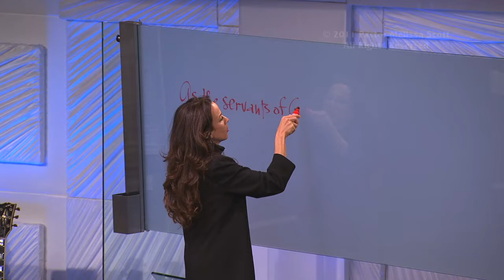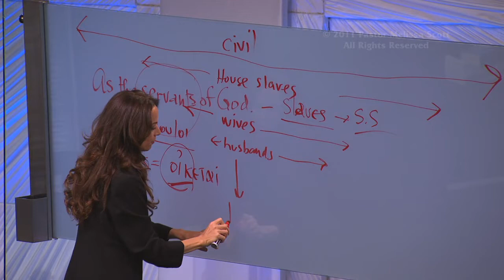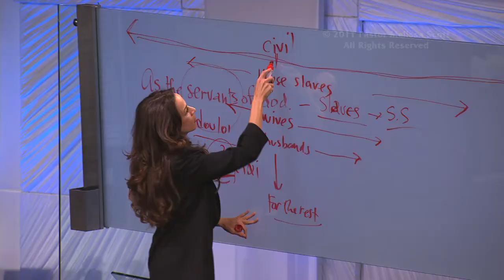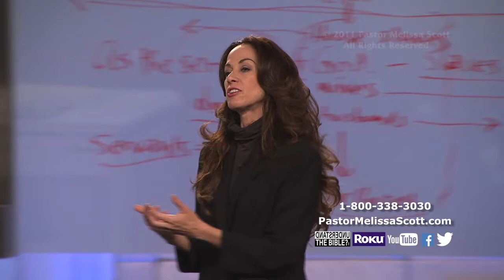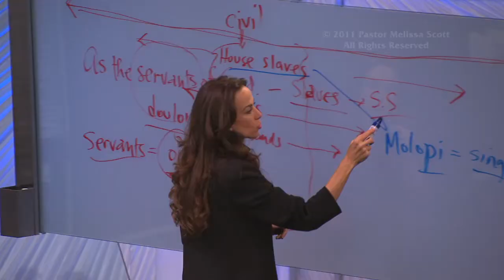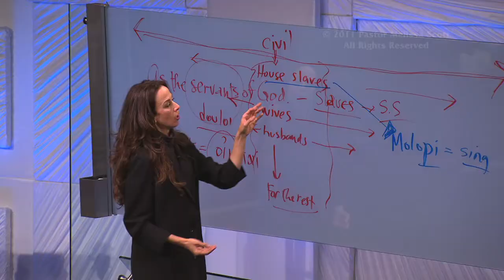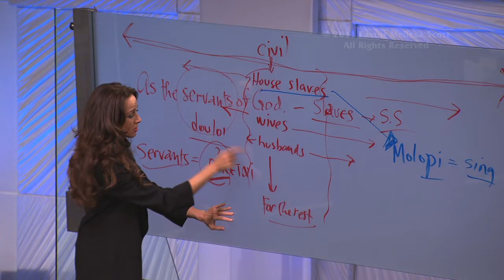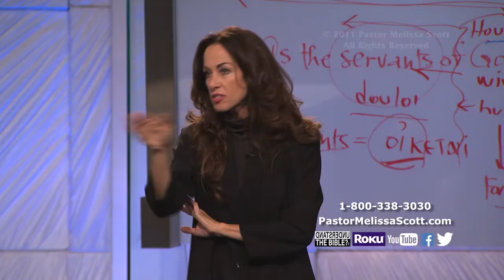1 Peter 2:11-3:8 Suffering As The Slaves of God - 1 Peter #34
Christ suffered only the things He could do to bring eternal joy to Christians. We do not imitate him, but follow in His footsteps through our suffering keeping faith through His word that God will watch us and give us strength. Eternal joy with Him is our end.

Pastor Melissa Scott exposed the truth about Suffering As the Slaves of God.

1 Peter 2:11 - 3:8 King James Version (KJV)

2:11 Dearly beloved, I beseech you as strangers and pilgrims, abstain from fleshly lusts, which war against the soul;

12 Having your conversation honest among the Gentiles: that, whereas they speak against you as evildoers, they may by your good works, which they shall behold, glorify God in the day of visitation.

13 Submit yourselves to every ordinance of man for the Lord's sake: whether it be to the king, as supreme;

14 Or unto governors, as unto them that are sent by him for the punishment of evildoers, and for the praise of them that do well.

15 For so is the will of God, that with well doing ye may put to silence the ignorance of foolish men:

16 As free, and not using your liberty for a cloke of maliciousness, but as the servants of God.

17 Honour all men. Love the brotherhood. Fear God. Honour the king.

18 Servants, be subject to your masters with all fear; not only to the good and gentle, but also to the froward.

19 For this is thankworthy, if a man for conscience toward God endure grief, suffering wrongfully.

20 For what glory is it, if, when ye be buffeted for your faults, ye shall take it patiently? but if, when ye do well, and suffer for it, ye take it patiently, this is acceptable with God.

21 For even hereunto were ye called: because Christ also suffered for us, leaving us an example, that ye should follow his steps:

22 Who did no sin, neither was guile found in his mouth:

23 Who, when he was reviled, reviled not again; when he suffered, he threatened not; but committed himself to him that judgeth righteously:

24 Who his own self bare our sins in his own body on the tree, that we, being dead to sins, should live unto righteousness: by whose stripes ye were healed.

25 For ye were as sheep going astray; but are now returned unto the Shepherd and Bishop of your souls.

3:1 Likewise, ye wives, be in subjection to your own husbands; that, if any obey not the word, they also may without the word be won by the conversation of the wives;

2 While they behold your chaste conversation coupled with fear.

3 Whose adorning let it not be that outward adorning of plaiting the hair, and of wearing of gold, or of putting on of apparel;

4 But let it be the hidden man of the heart, in that which is not corruptible, even the ornament of a meek and quiet spirit, which is in the sight of God of great price.

5 For after this manner in the old time the holy women also, who trusted in God, adorned themselves, being in subjection unto their own husbands:

6 Even as Sara obeyed Abraham, calling him lord: whose daughters ye are, as long as ye do well, and are not afraid with any amazement.

7 Likewise, ye husbands, dwell with them according to knowledge, giving honour unto the wife, as unto the weaker vessel, and as being heirs together of the grace of life; that your prayers be not hindered.

8 Finally, be ye all of one mind, having compassion one of another, love as brethren, be pitiful, be courteous:

9 Not rendering evil for evil, or railing for railing: but contrariwise blessing; knowing that ye are thereunto called, that ye should inherit a blessing.

10 For he that will love life, and see good days, let him refrain his tongue from evil, and his lips that they speak no guile:

11 Let him eschew evil, and do good; let him seek peace, and ensue it.

Public Domain